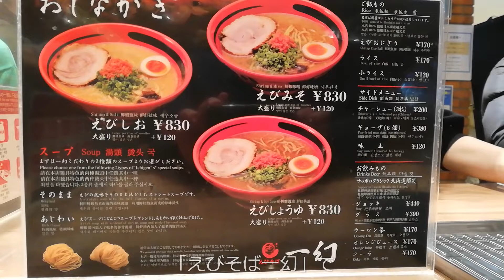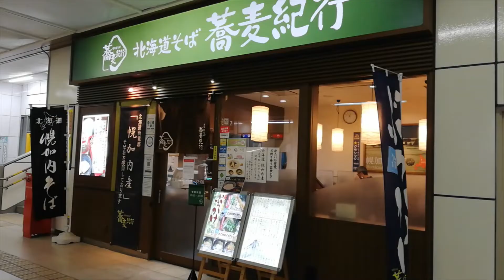ビジホに泊まって、札幌グルメ。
4トラベルたぬき2号のページ